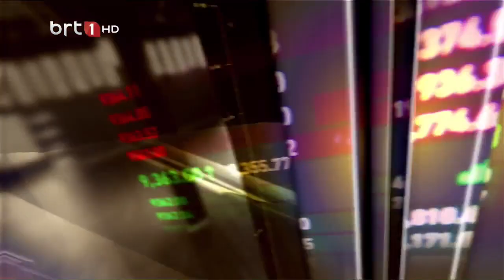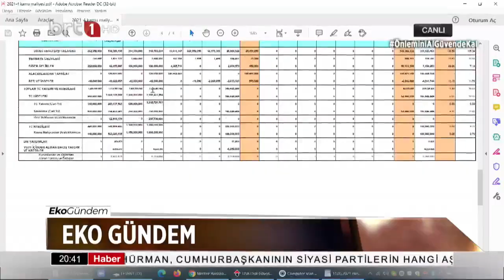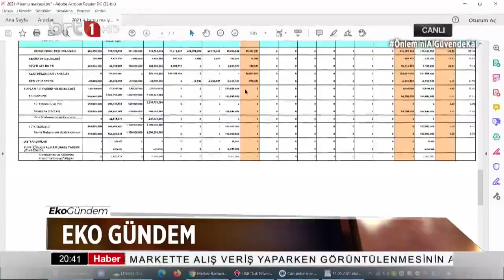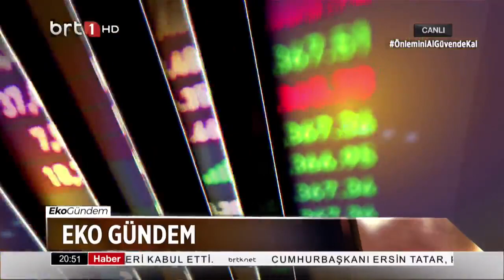Eko Gündem 11.05.2021